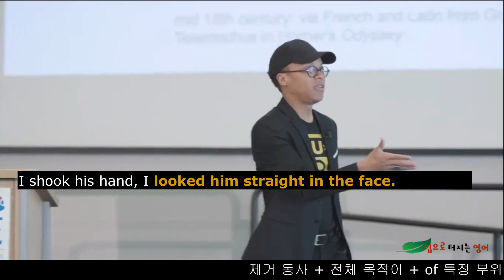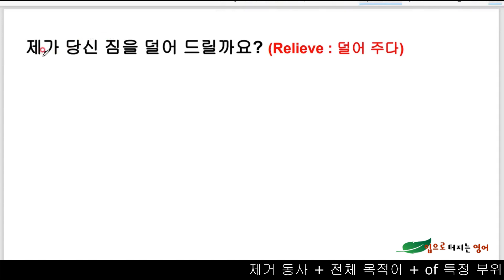A-37. 제거 동사 다음에도 무엇을 제거하는 지 목적어를 잘 챙겨 넣어 줘야 영어 문장이 살아 납니다!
무언가를 제거하는 뜻의 동사 다음에 목적어 넣고 of 넣고 해서 만들어진 숙어를 외운 기억이 있나요?

rob someone of something 이라든지...
deprive someone of something 이라든지...

이제는 그 숙어를 이해 합니다!!

우리 말에는 두리 뭉실한 목적어를 예리하게 찾아 넣은 감각을 계속 연습해 봐요!

목적어 찾아 넣기 최종편!

재미있는 영작 하나 하나 같이 해보면서 공부해 봐요!!